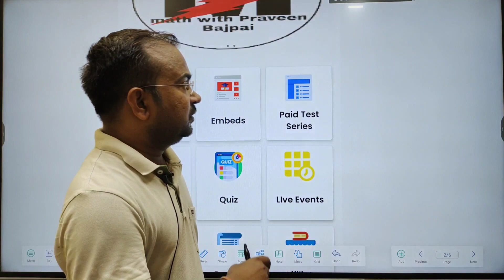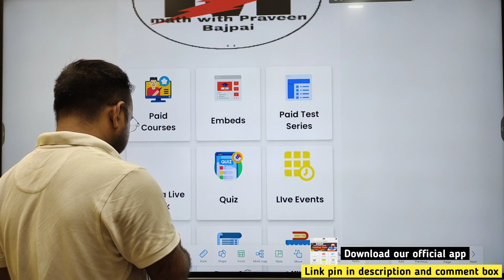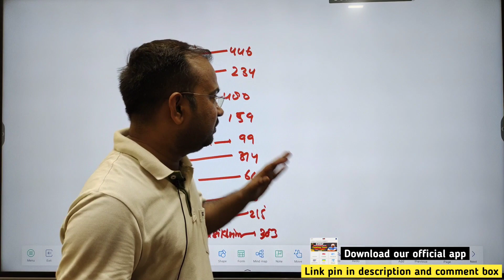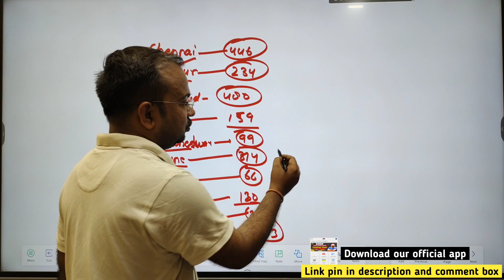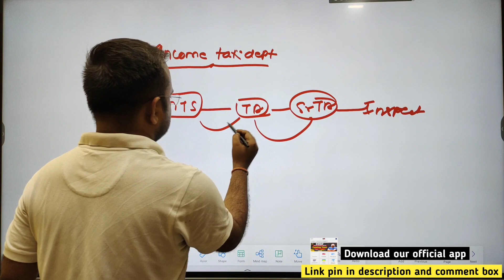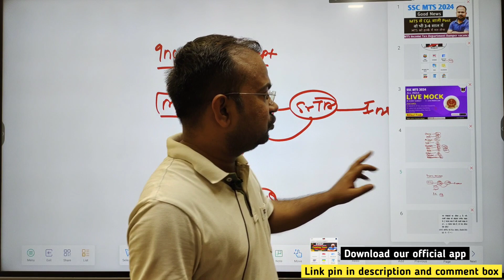SSC MTS 2024 | बहुत खास है इसबार का MTS | mts से cgl post वो भी 3 साल में | bumper vacancy आयेंगी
SSC pattern based complete typing software